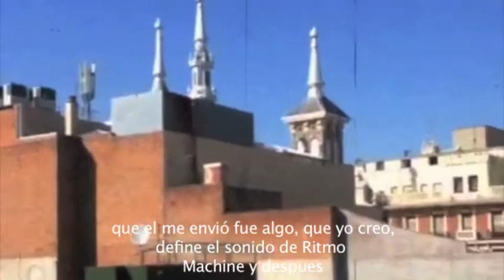Ritmo Machine (Eric Bobo + Latin Bitman) - "Making the Record" Part 3